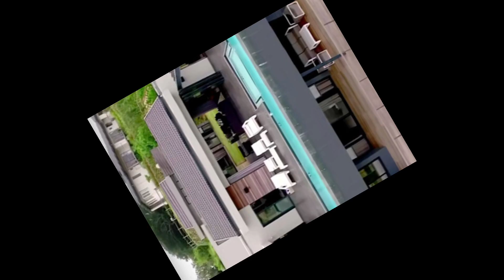7 Celebrity Homes of South Africa | Cassper Nyovest House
7 Celebrity Homes of South Africa | Cassper Nyovest House